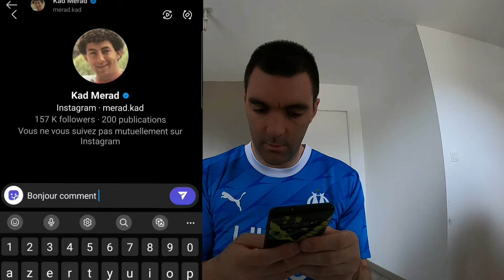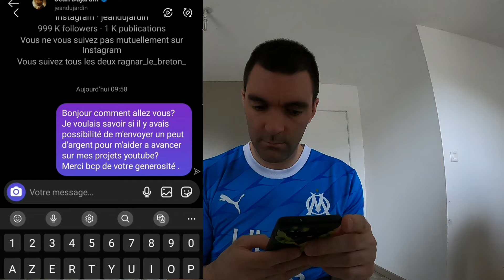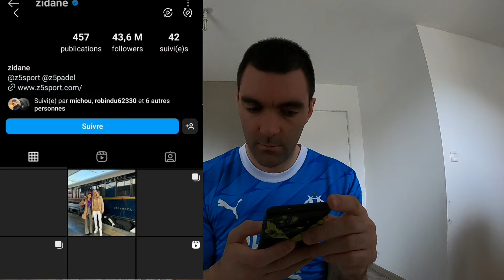JE DEMANDE DE L'ARGENT À DES CELEBRITÉS (KB9, Jean Dujardin...)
🌎 RÉSEAUX 🌎